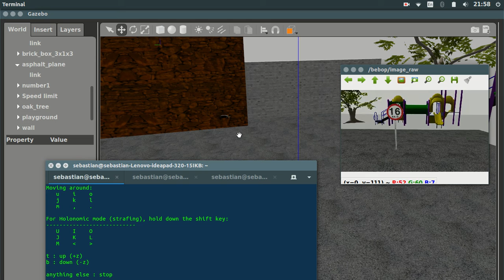Sim Bebop 2 monocular camera in Gazebo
Sebastián Mayorga Casto
Mechatronics Engineering